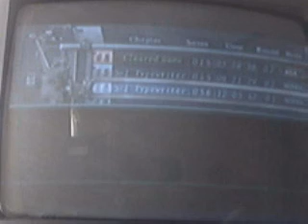Resident Evil 4 walkthrough part 37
sorry about the last part, it got deleted by lag